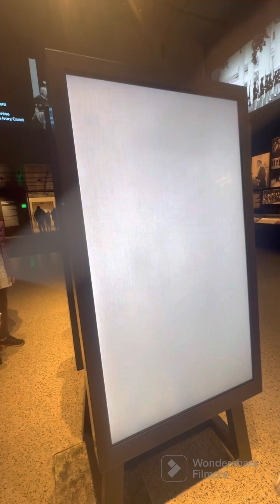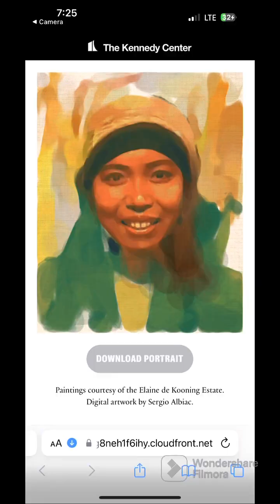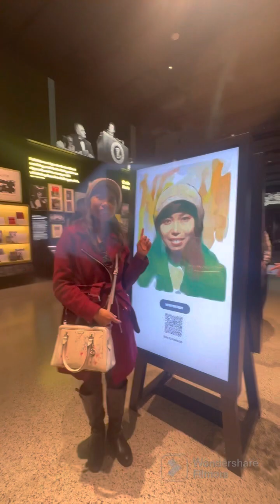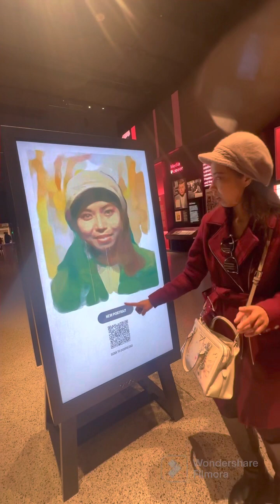Digital Painter Creating My Portrait | Travel Video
This digital painter that paints my portrait is so cool! It is inside the Kennedy Performing Arts Center in Washington D. C.

New York, Washington DC, North Carolina Trip
Spring Break March 20-April 3, 2023